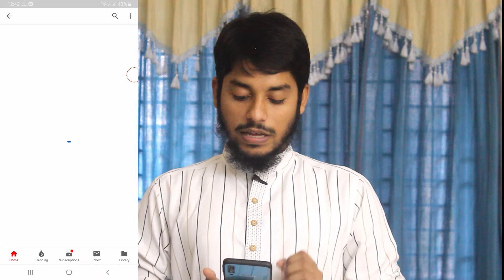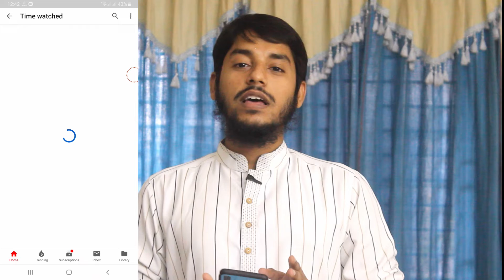আপনার কি ইউটিউব ব্যবহার করে প্রচুর সময় নষ্ট হচ্ছে তাহলে এই ভিডিওটি আপনার জন্য |Youtube Time Watched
এই সিস্টেমটি ব্যবহার করে আপনার ইউটিউব ব্যবহার নিয়ন্ত্রণ করতে পারবেন,
আমার কাছে এই অপশনটি খুবই ভালো লেগেছে, আপনার কাছে কেমন লেগেছে কমেন্টে জানাবেন ।
This video is made with the YouTube Time Watch feature